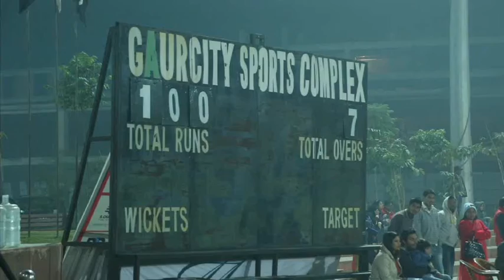Jo Jeeta Wohi Sikander -The Finale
The finale of Jo Jeeta Wohi Sikander was held at Gaur City Sports Complex on 23 rd December 2015. The finale commenced with the lightening of the torch by the house captains of Gaurs International School. The final match of the finale was played between Modern School Barakhamba Road, and Presidium School Indirapuram. There were exiting moments, nail biting finishes, and excellent performances marked at the finale. The cricket match was thrilling and some wonderful moments were displayed by the winning team. The trophy was lifted by Modern School Barakhamba. The finale was followed by wonderful and amazing dance and drill performance by the students of Gaurs International School. Extraordinary and spectacular fireworks increased the momentum for the winning team. Honourable Mr. Madanlal Eminent cricketer graced this occasion as guest of honour and gave away the winning trophy to the proud team of Modern School Barakhamba Road. Eminent guest who graced this occasion with their auspicious presence were Mr. Pradeep Aggarwal (Chairperson and CEO Greater Noida Industrial Development Authority) ,Mr B.L Gaur, Mr . Manoj Gaur and Mrs. Manju Gaur . Students with various other achievements were awarded for their achievements by the guest of honour. Guest of honour congratulated the winning team for their exemplary achievements. He further added that’’ Jo Jeeta Wohi Sikander’’ was a wonderful event and extravaganza that promoted an excellent platform for the students.

Its aesthetically planned air conditioned classroom, and other state-of-the-art facilities like air-conditioned buses, well equipped Computer labs. The icing on the cake is that in these times of over-crowded class-rooms resulting in lack of personal attention, the school believes in low student-teacher ratio with a view to draw out the inherent talents of each student and nurture them to see them bloom. Its painstakingly planned facilities and infrastructure in the form of Art/Dance/Music Room.

The school provides out-standing facilities in the field of sports as well like shooting range facility, and above all, National Level coaches for training our students in various sports, make one feel that finally we have arrived at a destination providing complete education leading to the holistic development of personality.

GAUR INTERNATIONAL SCHOOL is just another step forward in the field of education indeed a quantum leap in the arena of education! Surely, you see your child bloom, where he is planted!

GAURS INTERNATIONAL SCHOOL is proposing an innovative direction in education where young children are respected as competent thinkers and communicators who are ordered many opportunities to engage with range of materials and resources to extend and challenge their thinking.

The GAURS INTERNATIONAL SCHOOL program focuses in an integrated way on all the faculties of the children. Our purpose is to equip our children with the right balance, knowledge and social skills, emotional development, physical coordination and aesthetic appreciation. Rather than an emphasis on imbibing information, we believe in respecting the child's ability to inquire. Recent search has proved that this balance is crucial in the early years to ensure better integration in the school and society. Our well prepared program emphasizes harmonious progress by building a solid foundation for future learning.

At GAURS INTERNATIONAL SCHOOL we have adopted best teaching practices and enriched our curriculum on the Early Years Foundation Stage framework which tells how and what your child will be learning to support their healthy development.